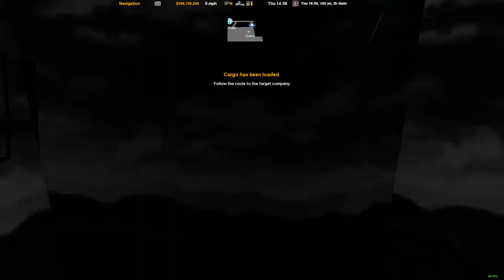American Truck Simulator Haterbilt & TK360 Nacell Denver Vistas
600HP Air Start Caterpillar Hauling 216,000lbs Nacell  with the Haterbilt on the TK360 from Denver Airport to Vistas Denver.